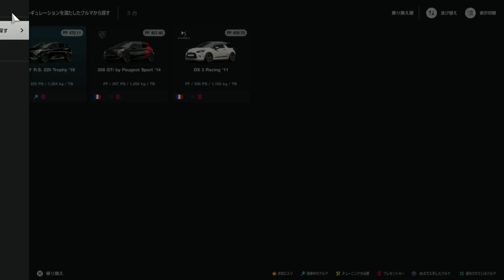【PS5】グランツーリスモ7 GRAN TURISMO 7 (GT7) - 2023年5月2日のプレイ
PPを上げるためにタイヤを重視しました。
I focused on tires to increase PP.
1,900曲以上！›ゲーム音楽ピアノ演奏全曲リスト
Audiostock›ピアノ曲販売中！